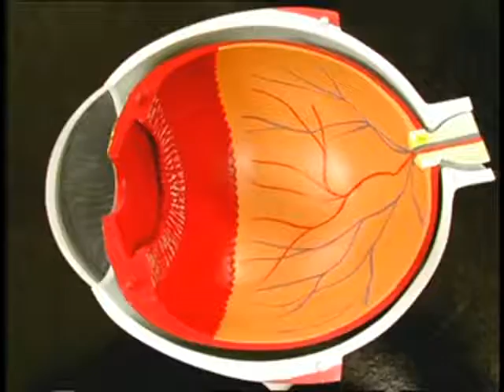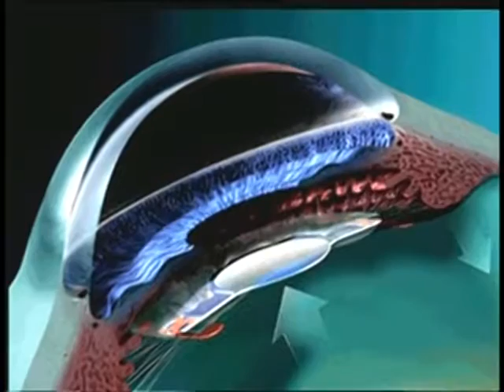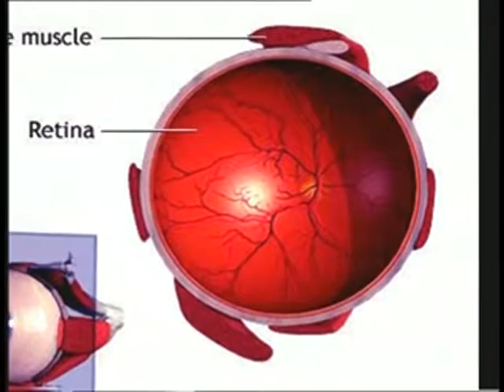Camera Manavuni Kannu Polikalu Part 2 \ కెమెరా - మానవుని కన్ను పోలికలు - రెండవ భాగం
"ఈ వీడియో కార్యక్రమం కెమెరాకి మానవుని కన్నుకున్న పోలికలను వివరిస్తుంది.  కెమెరాపెట్టె కనుగుడ్డుని, కెమెరా కటకం, కంటిలోని కటకాన్ని, కెమెరామూత కనురెప్పల్ని, విభాజకం తారకను, రంధ్రం తారకను,కెమెరా ఫిల్మ్ నేత్రపటలాన్ని పోలివుంటాయి. కంటిలో అన్నీ సహజంగా జరిగిపోతాయి.  కెమెరాలోవున్న దూరాన్ని బట్టి కటకాన్ని మార్చుకోవాలి.  కంటిలో కటకం సంకోచ వ్యాకోచాలతో సహజంగా జరిగిపోతుంది.